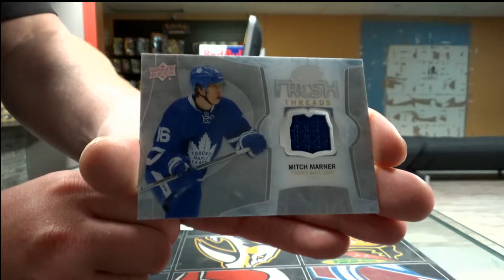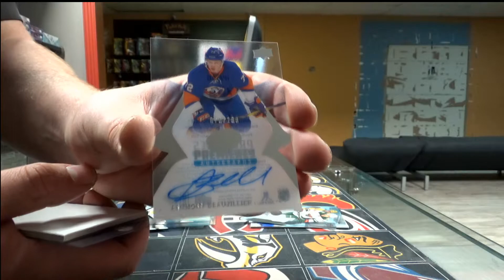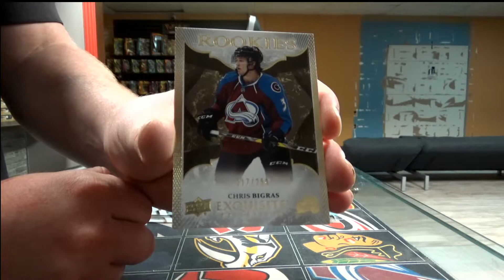450 Sports #1928 - 2016/17 Ice hockey double box break